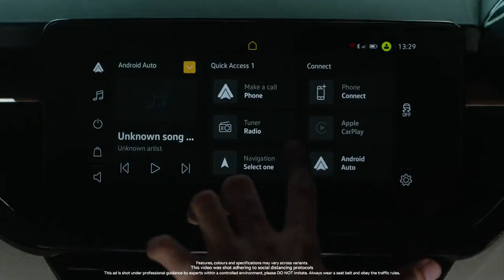The New ŠKODA SLAVIA’s Advanced Infotainment System | MahavirŠKODA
Enjoy a driving experience beyond the ordinary and explore a wide range of features at your fingertips with the new ŠKODA SLAVIA’s advanced infotainment system.